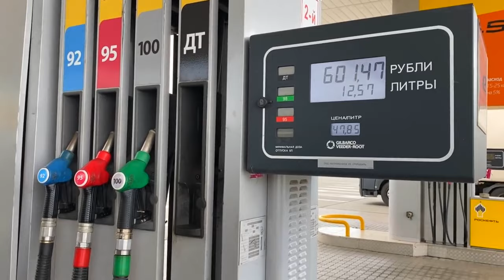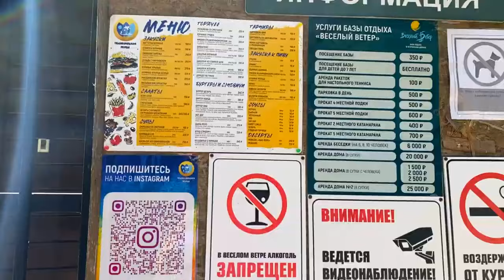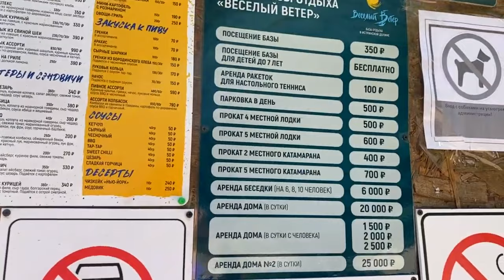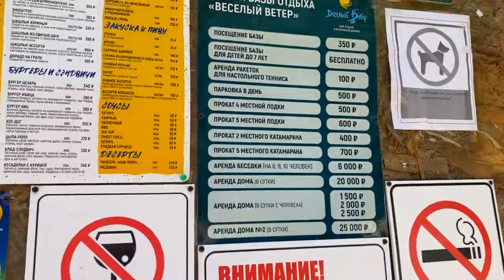МОСКВА для отдыха РЕАЛЬНО? Сбежали с ЮГА в Москву. Где отдыхать дикарями в Москве и области 2021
Отправляемся на машине с детьми из Краснодара в Москву. Покажем как отдыхать в Московской области и где